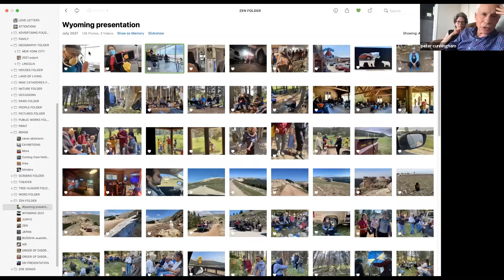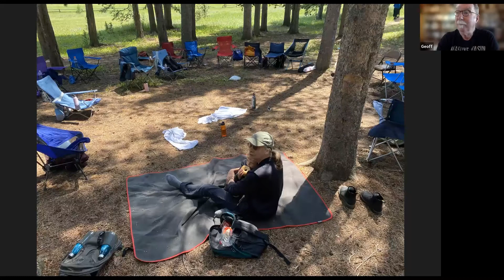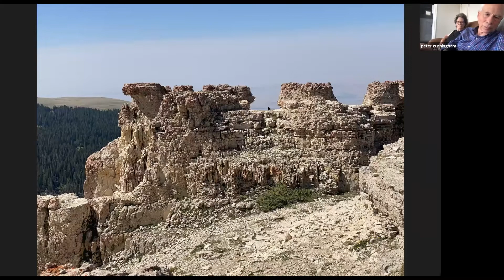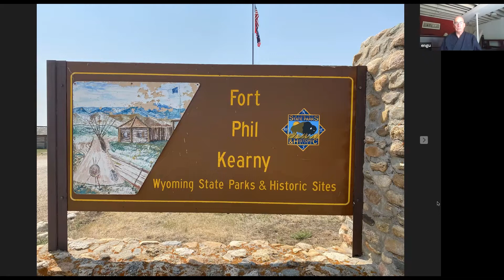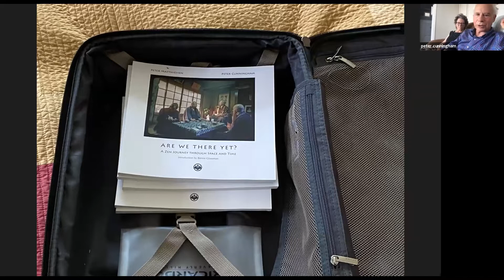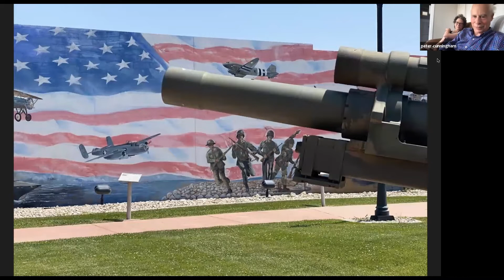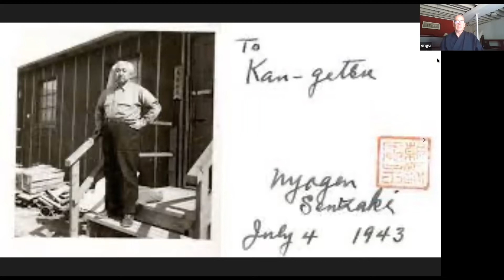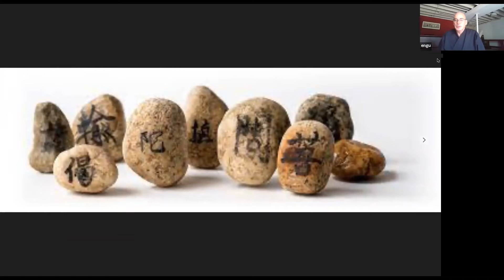Reflections on the Native American Plunge 2021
Seven participants in this year's Native American Plunge form a panel and share their personal impressions and insights as they reflect back on their experience on sacred land. The sharing and discussion will be moderated by one of the seven panelists and ZPI Executive Director Geoff Shoun O'Keeffe.

Panelists: Geoff O'Keeffe, Ginger Fung, Jitsujo Gauthier, Michel Engu Dobbs, Ola DeKorne, Nancy Miller, and Peter Cunningham.